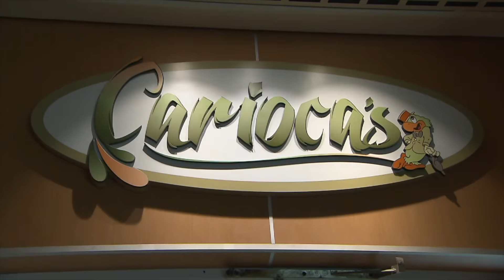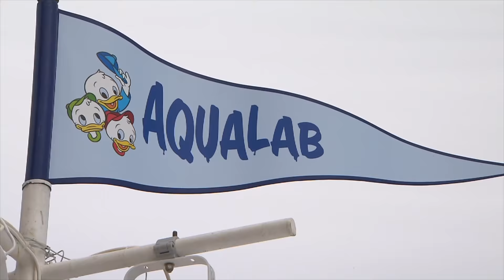Onboard the Disney Magic | Disney Cruise Line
Disney Cruise Line is one of our absolute favorite family vacations. We recently hopped onboard the reimagined Disney Magic and had a blast!